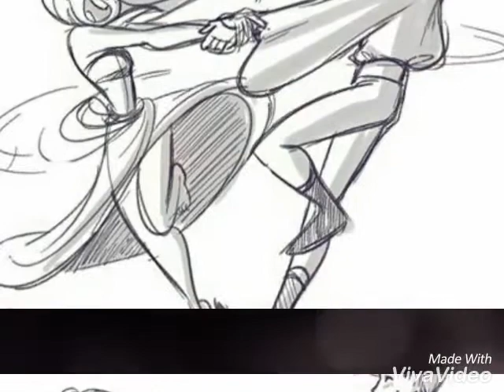Best art sketches